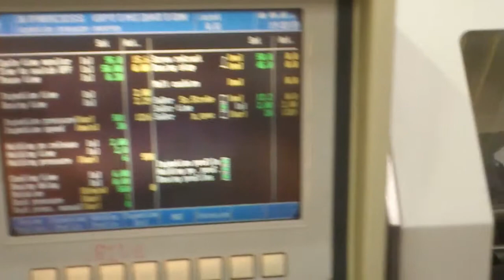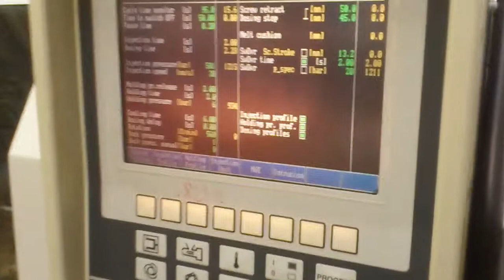Demag ET 35 35 compact mov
Second hand injection moulding machine Demag Ergotech 35-35 Compact NC4 for sale.
Built year 1998, very good condition. Clamping force 35 tons, distance tie bar 280x280 mm, screw diameter 18 mm, injection volume 24 cm3. Price nettó 5.700 Euro EXW Budapest.

Gebrauchte Spritzgießmaschine Demag Ergotech 35-35 Compact NC4 zum Verkauf.
Baujahr 1998, sehr guter Zustand. Schließkraft 35 Tonnen, Entfernung Zugstange 280x280 mm, Schneckendurchmesser 18 mm, Einspritzvolumen von 24 cm3. Preis nettó 5.700 Euro EXW Budapest.